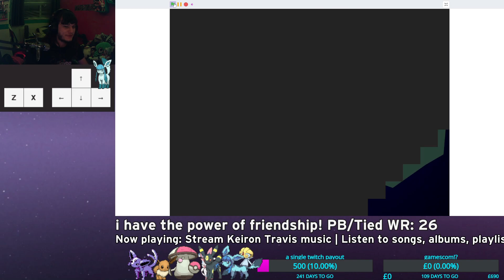Chirpy Reverie WR - 1EX in 23 seconds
This is my new greatest gaming achievement